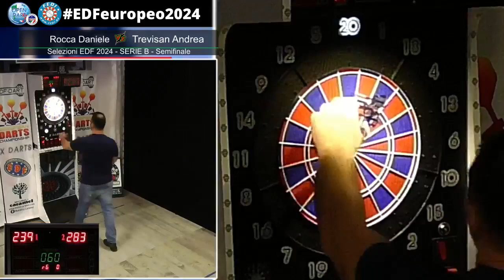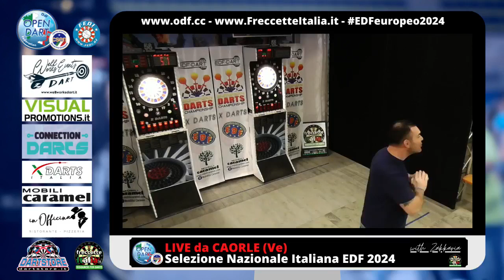21 SERIE B Semifinale Rocca Daniele Vs Trevisan Andrea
Torneo di qualifica per la nazionale italiana 2024 EDF (1 di 2)